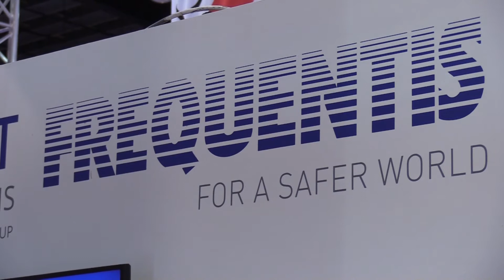Managing Crises With Frequentis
Frequentis showcased its crisis management system for the first time at the Singapore Airshow 2018. Shephard spoke to Michael Delueg, product manager at the company, about the solution.